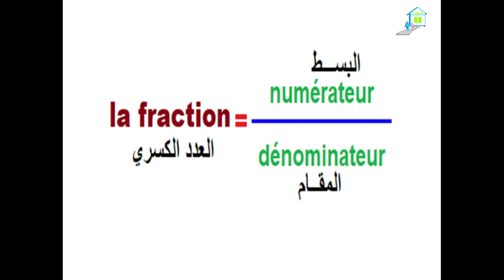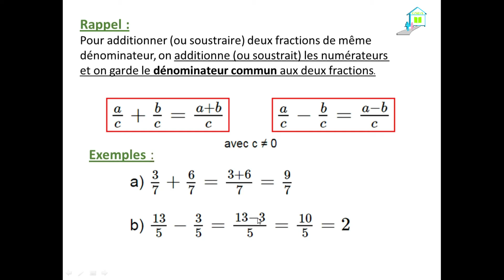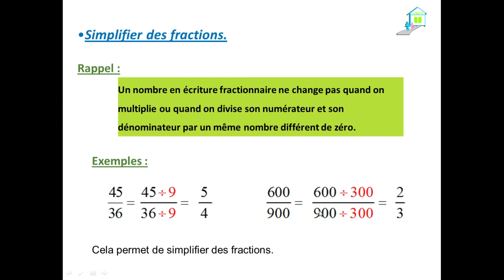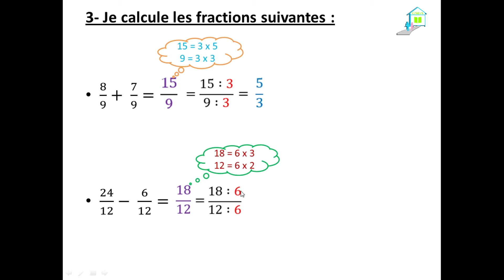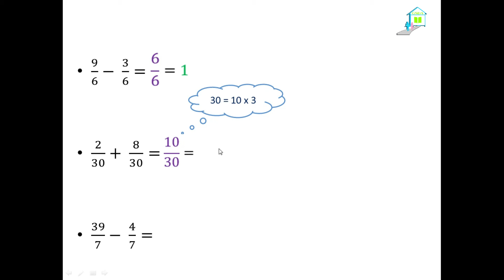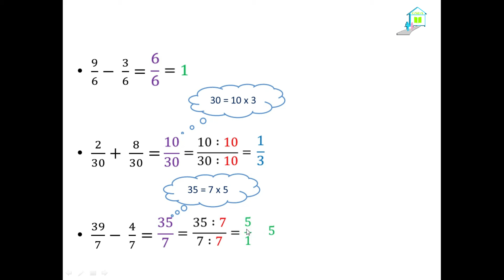Mathématiques : Soustraction des fractions ( Correction des exercices) 3AEP.